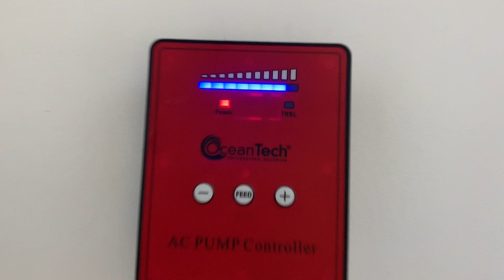COMO TA OS PEIXES ? E OS AQUARIO ?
salve pessoal , voces estao bem ? espero que sim.

pessoal finalizando a mudanca porem nem tudo e rosas ainda falta muita coisa mais o importante e que ta tudo entrando nos conformes.

acompanha ai

produto que uso nos meus aquarios

Racao que uso para os peixes

bomba que uso no aquario